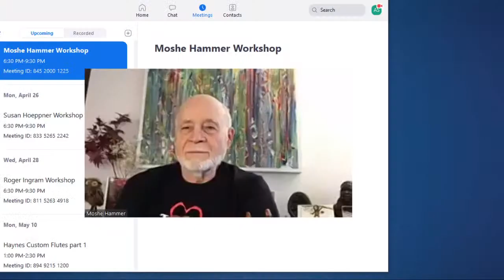Violin Virtual Workshop with Moshe Hammer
Violin playing techniques for soloists and chamber musicians.  Moshe Hammer brings his years of experience as a soloist, chamber musician and teacher to this warm and engaging session to help string players of all levels improve.  Topics will include sound production, vibrato, left-hand position and practice habits.  He will also share best practices for improving musicianship including building and releasing tension in phrases, shaping sound colours and dynamics, balancing chords and proper listening habits for chamber musicians.

World-renowned violinist and teacher, Moshe Hammer, is admired for his artistic style, unique interpretations and vibrant tone. As a student of Jascha Heifetz he was a medal winner at the Concours Jacques Thibaud in Paris. Hammer’s tours have taken him across North America, Europe, Israel and the Far-East. His performances have consistently energized critics, thrilled audiences and earned respect among his colleagues. A naturalized Canadian, Moshe Hammer has travelled the concert venues of the world and performed with many symphony orchestras. He was also the founder and leader of the Toronto based chamber group, The Amadeus Ensemble. Hammer loves to work with young musicians and offers master-classes everywhere he travels. His wide ranging discography reflects a multi-faceted talent. In 2007 Moshe launched The Hammer Band – From Violence to Violins. With this project, school kids in priority areas are presented with free music lessons and violins.